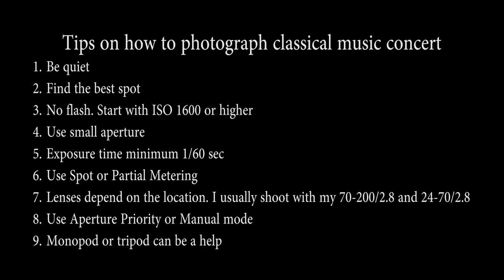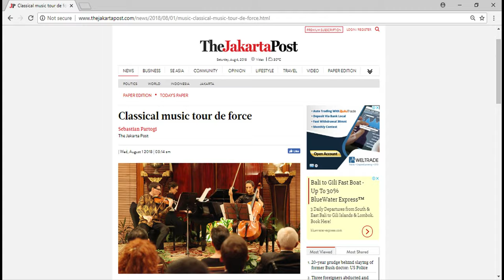Photography Tips : How To Shoot Classical Music Concert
The Swiss classical music trio

Timothée Coppey (violin)
Jessie Vergéres (piano)
Domitille Coppey (cello)

My gear :
Canon EOS 5D Mark II
Canon 24 - 70/2,8 L
Canon 70 - 200/2.8 l USM